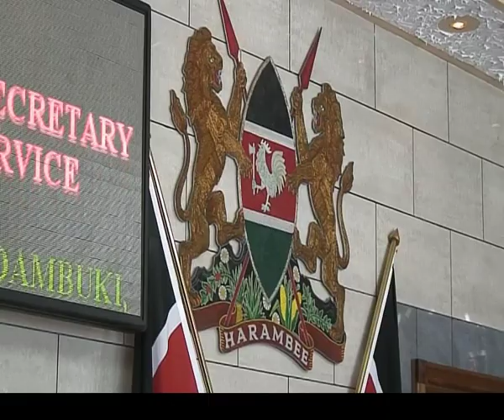Kenya situation - 'News from the Court' programme, March 2013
The 'News from the Court' audio-visual programme, produced by the Public Information and Documentation Section of the International Criminal Court (ICC), explains judicial developments and clarifies the next steps in the Court's proceedings.

In this edition of the programme, Mikel Delagrange, Associate Legal Officer at the ICC Victims Participation and Reparation Section, speaks about the victims' participation in the Kenyan cases.

This video was produced in 2013 by the Public Information and Documentation Section of the ICC, for non-profit and educational purposes. The ICC encourages its use, reproduction and distribution for the same purposes. Sale or commercial use is strictly prohibited.